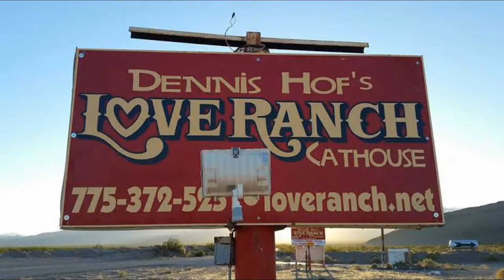Unbelievable Dead Brothel Owner, Pimp Wins Election in USA,Vegas Mr Dennis Hof from Nevada,DEAD MAN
Dead man wins election in U.S., Voters choose dead pimp from Vegas Nevada Mr Dennis Hof over Democratic opponent, Elected as a legislature in Nevada’s State Assembly, in the just concluded U.S. mid-term elections.

iPhone SE. ...
iPhone 6s. ...

Apple Support
Samsung Support
LG Support
HTC Support
Alcatel Support

tutorial, ideas, instagram, blogger, set up, tutorial for beginners
The most popular Android and iPhones tricks that that'll change the way you use your phone. 📱 Learn what messages are clearly scam and what phone calls to avoid. ❌ How to use messengers including WhatsApp like a pro and what your favorite Instagram filter says about your personality. You're going to love these useful tips and tricks!

apple,new,iphone xs max,iphone xs plus, event,iphone xr review⋯